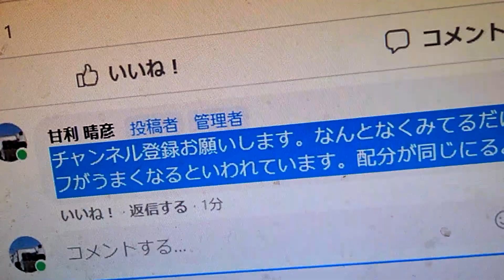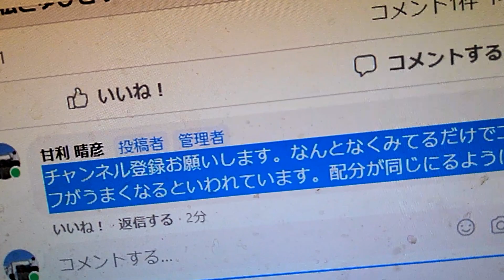簡単にアンダーでまわれるアマリンスイングゴルフ上手くなりたい人は、チャンネル登録お願いいたします、みてるだけで上手くなります。